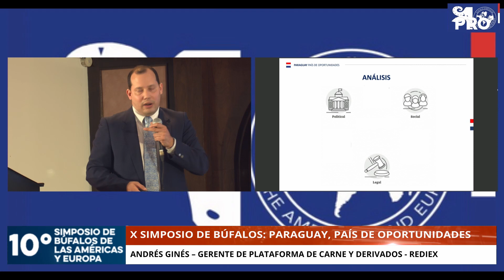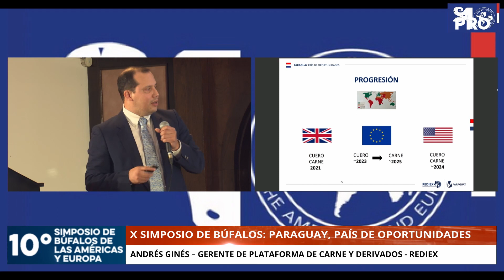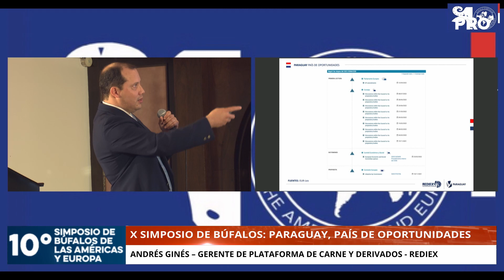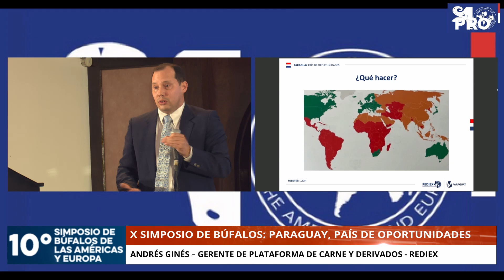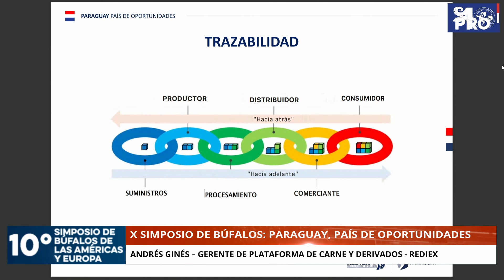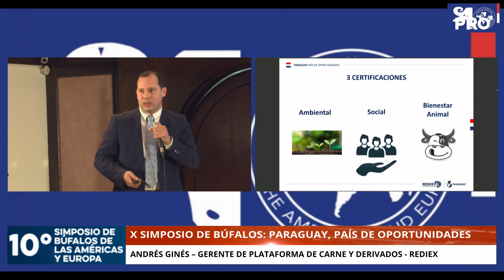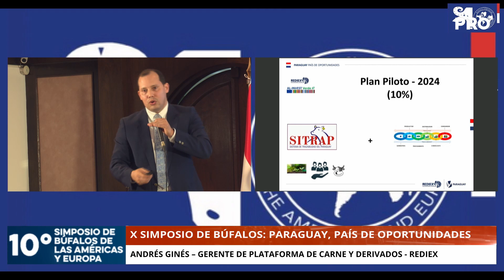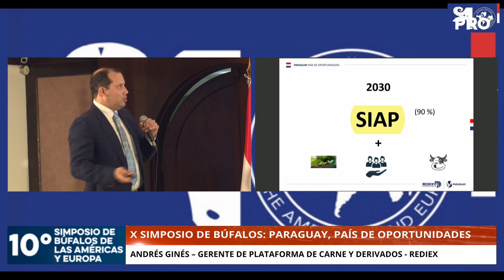X Simposio de Búfalos: Paraguay, país de oportunidades